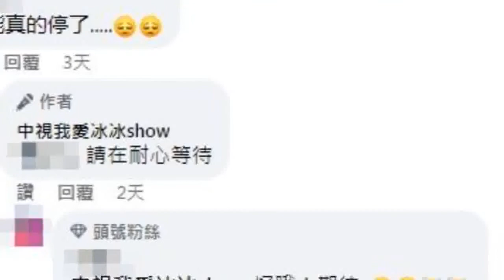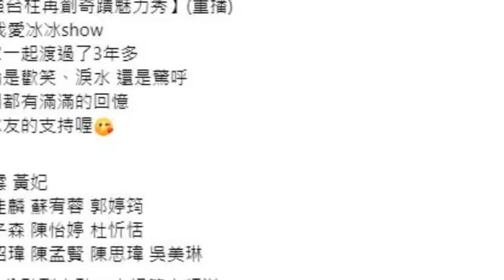《我愛冰冰Show》開始重播！遭討6千萬爆收攤危機 最新進度曝光